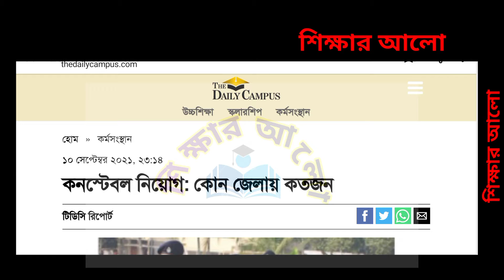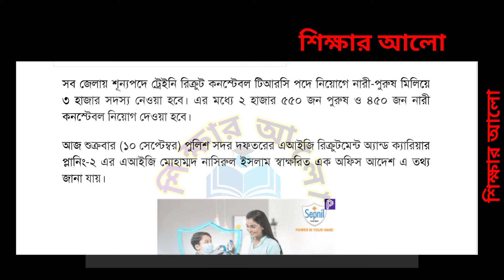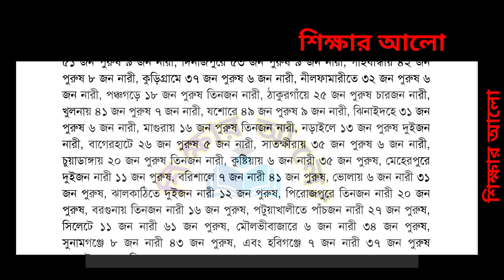police circular 2021. Police Constable update news. পুলিশ কনস্টেবল নিয়োগ ২০২১. পুলিশ নিয়োগ।